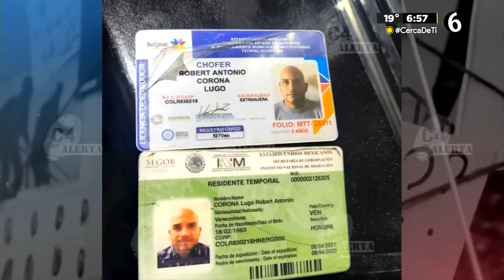Detienen a ex integrante de Barras Praderas por robar cajeros en CdMx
El pasado miércoles 14 de febrero, elementos de la Secretaría de Seguridad Ciudadana (SSC) de la Ciudad de México, en colaboración con elementos del grupo Blindar Benito Juárez, llevaron a cabo la detención de dos sujetos, quienes se dedicaban a desarmar cajeros automáticos del Banco del Bienestar y robar el dinero que se encontraba dentro.